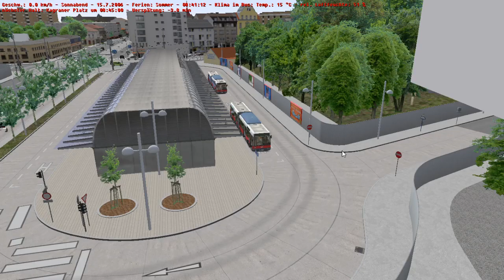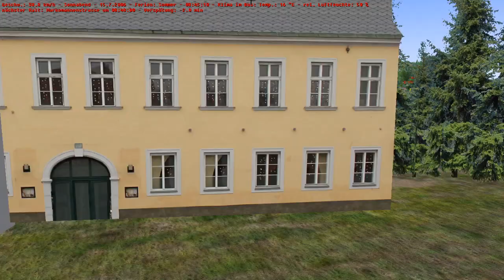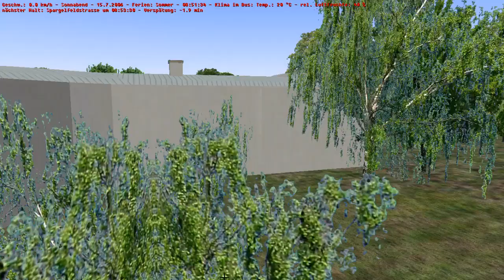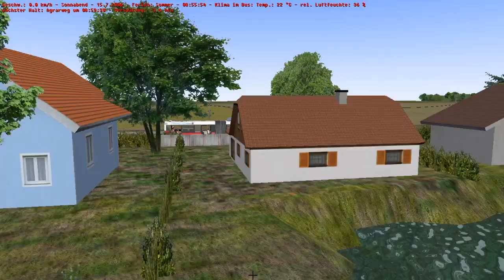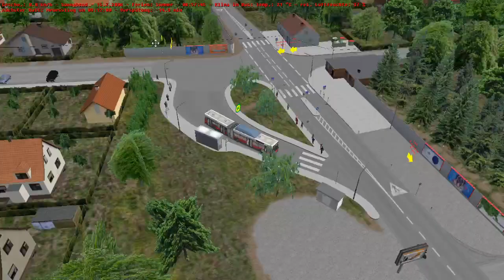Let's Play OMSI 2 Wien 24A mit dem NG 235 M18